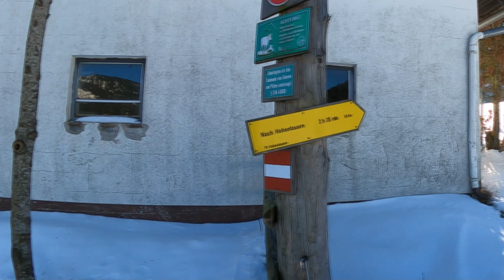Skitour Kreuzkarschneid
bei wunderschönem Wetter starten wir die Sktour im Triebental auf die Kreuzkarschneid